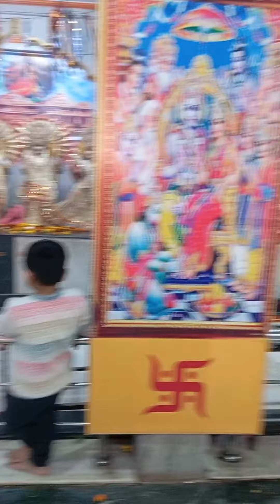Maha Shivratri🔱| shivratri2024| viral | YouTube videos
Maha Shivratri🔱| shivratri2024| viral | YouTube videos#trending